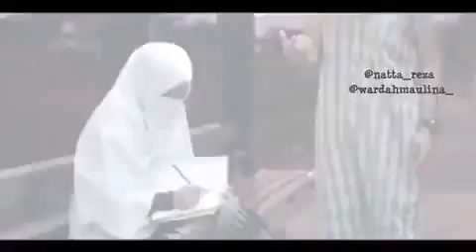Natta Reza @Wardah Maulina